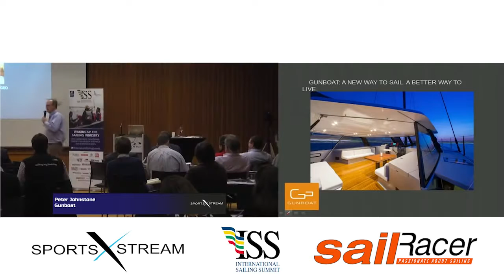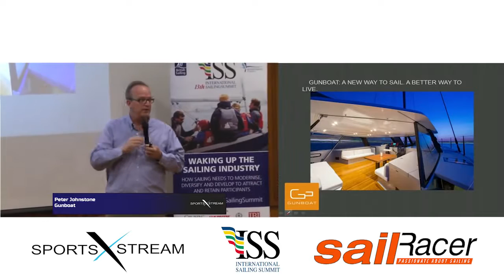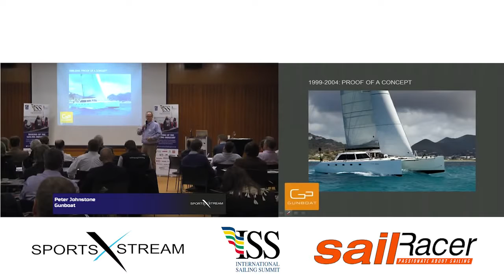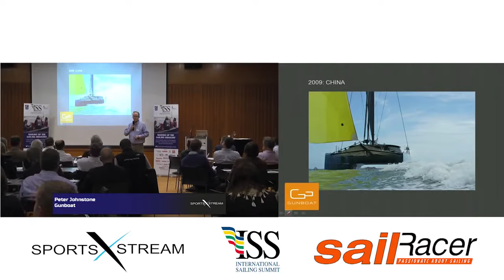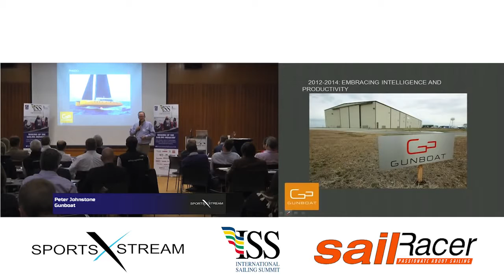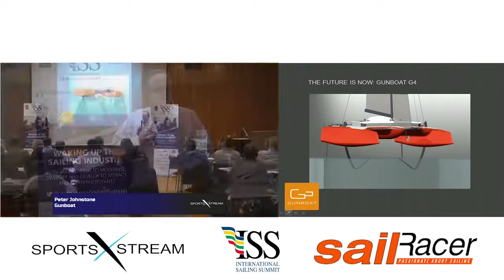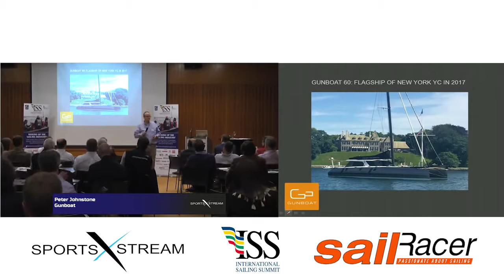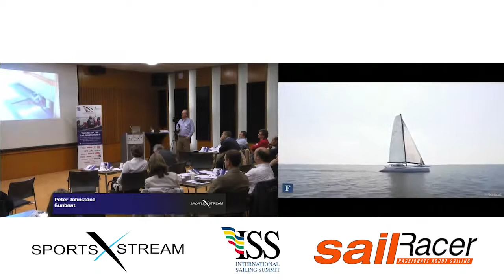Peter Johnstone of Gunboat at ISS 2014